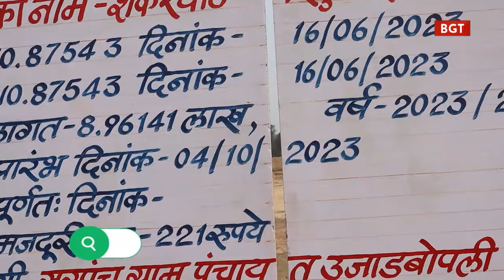पंचायत का करनामा, रोजगार उपलब्ध कराने नदी में बना दिया परकोलेशन टैंक...!!